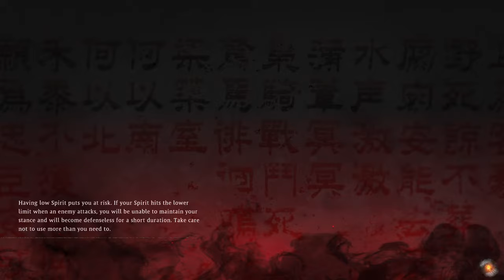Allen and Fin play Wo Long DLC 3, Part 2!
📱Social Media📱